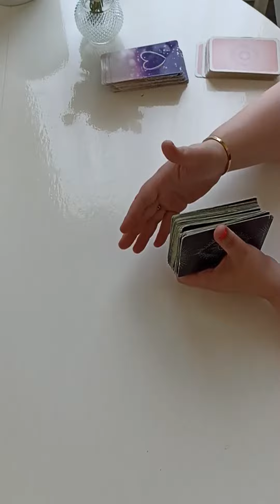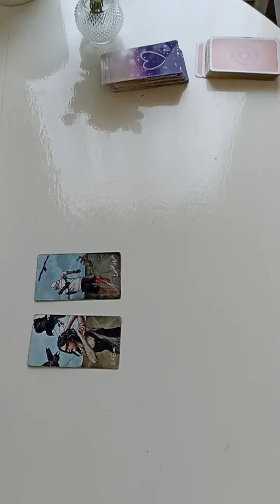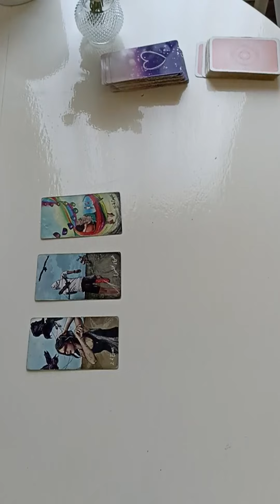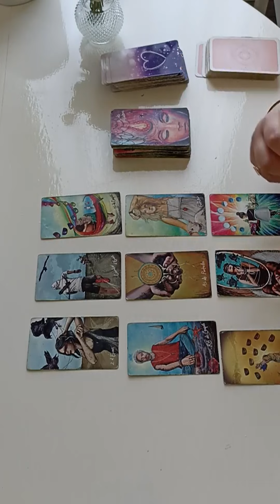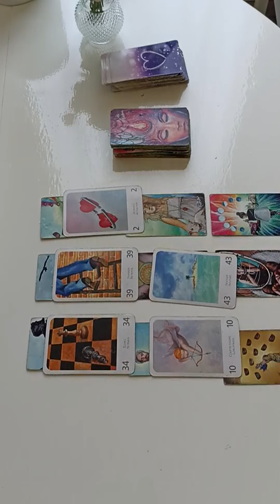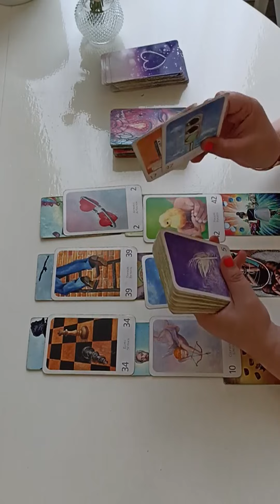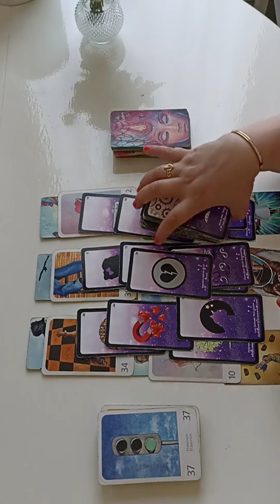SAGITTAIRE ♐ Guidance - Du 14/06 au 25/06✨Belle REUSSITE, Nouveau DEPART !🌷✨🙏guidance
PROMOTION pour la fête des Pères : La guidance deux domaines passe de 55€ à 45€.